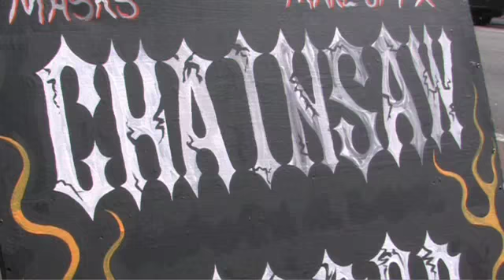perthbands.tv episode 9 - Project Mayhem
Project Mayhem storm Horrorshop live.  Ray Grenfell interviews them prior to an intimate afternoon gig at Chainsaw Horror in Perth.  Jeremy De Vries-Turnell mixed it up in Final Cut.